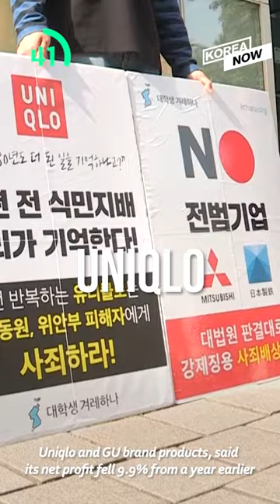Constitutional Court says 2015 Seoul-Tokyo sex slave deal is not subject to review / Uniqlo / BTS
1. Comfort women

2. Uniqlo

3. Cardinal Yeom

4. Big Hit Ent.

5. S. Korea